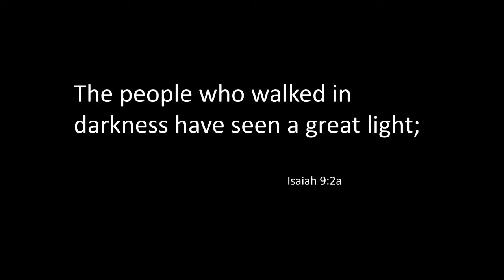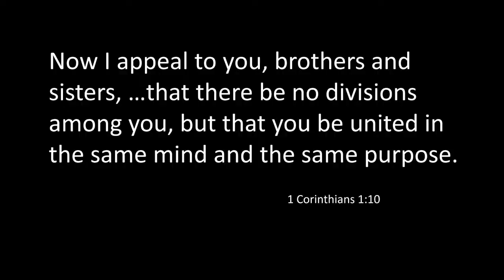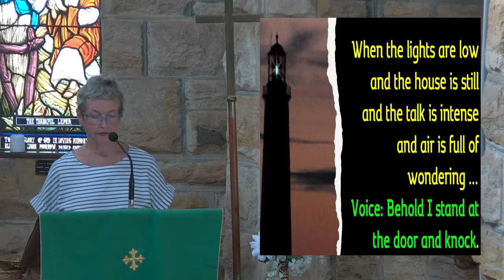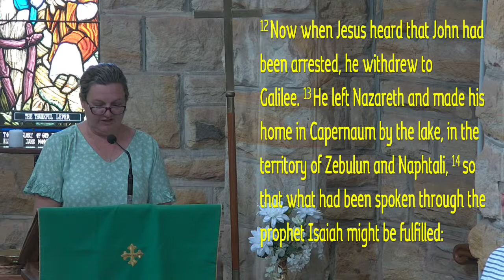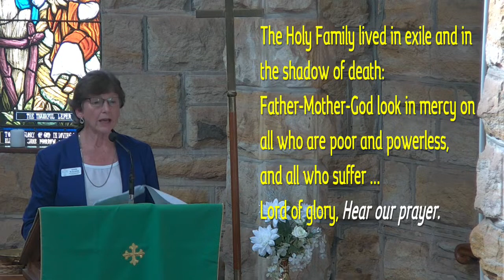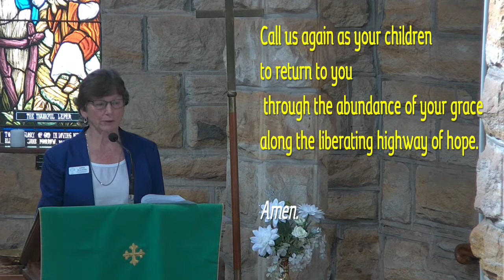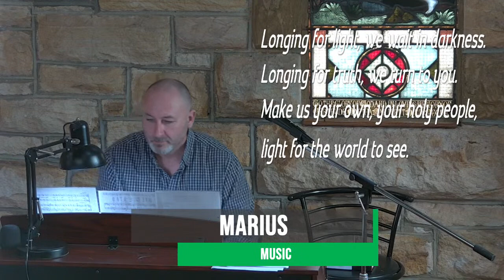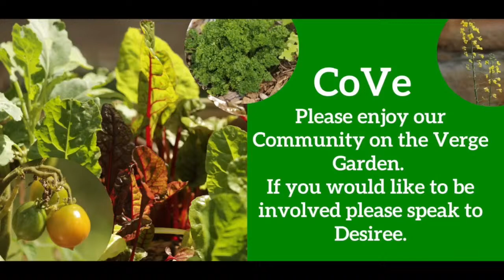Alstonville Anglican Epiphany 3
Jesus went throughout Galilee, teaching in their synagogues and proclaiming the Good News. The risen Christ continues to proclaim the Good News. Are we able to hear it? Sometimes his voice is as close as a friend's.